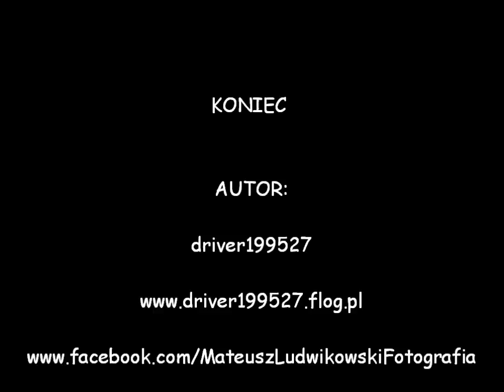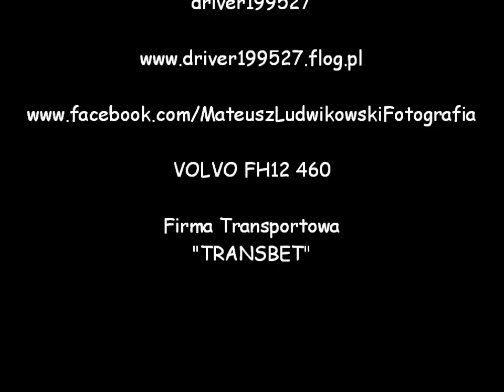TRASA VOLVO FH12 460